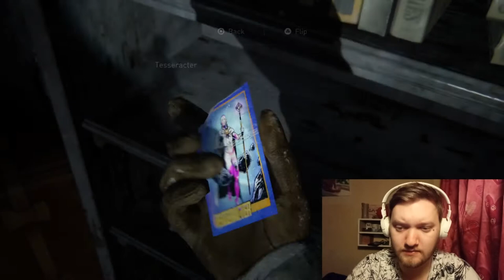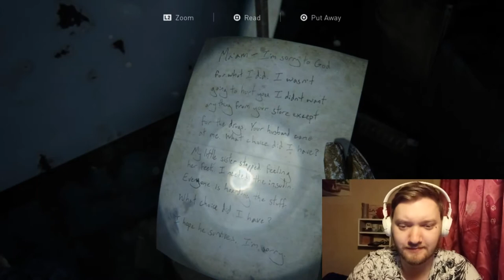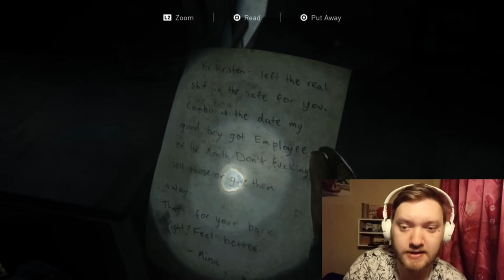We got a new girlfriend!?! 👩‍❤️‍💋‍👩 THE LAST OF US PART 2 walkthrough - part 2 - (FULL GAME)